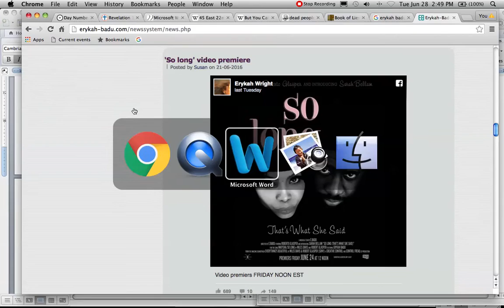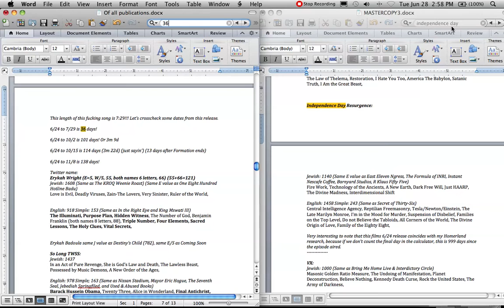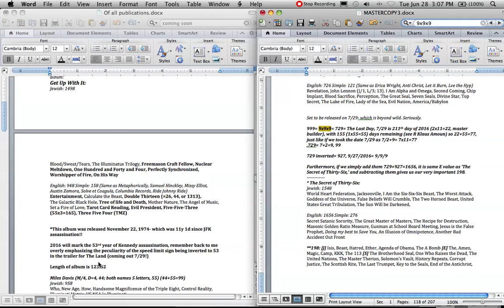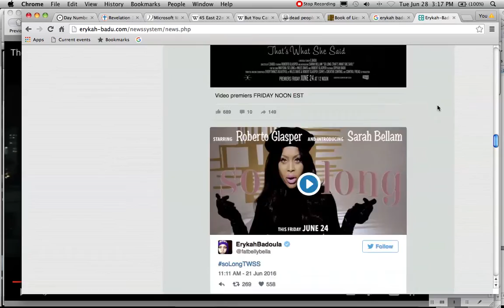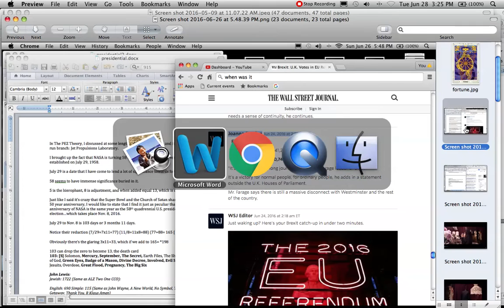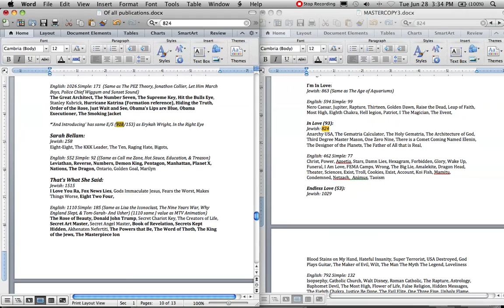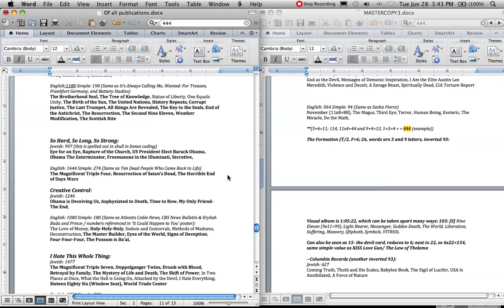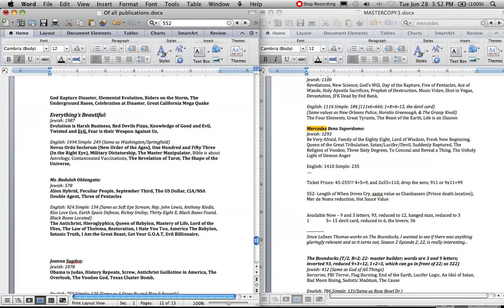So Long (Maiysha) Occult Symbolism Exposed, 7/29, Brexit, Illuminati Assassination Plot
Might have forgotten to throughly go over 'Ballad of Dorothy Parker' info, please see Pt. II of Egypt Air for original walkthrough, otherwise:

The Ballad of Dorothy Parker:
Jewish: 1145
Writing, Corrupted Thoughts, The Key to Alchemy, Two One, A Wonderland

English: 1560 Simple: 260
The Thirteenth Tarot Card, Thelema/Astrum Argentum E, Anthropophagist United, National Public Radio Hit Job, Twenty Third Prime (=83), International Business

Dorothy Parker (D=4, P/7, 4+7=11; names are 7 and 6, so 7+6=13, death card, reduces to 4, which would give us 114 or 11x4=44):
Jewish: 928 (Same as Mayor Eric Hogue)
Legion of Beelzebub, One Zero Three (Hello), The Aquarius Gods Age, Terminator/Nuclear Bomb, Evil Heart, Eighty Six

English: 1044 Simple: 174 (Same as The Wait is Over, Walk with me Lord)
New World Order, Jeremiah Nine Eleven, Alien Human Contact, The Age of Aquarius, Across the Abyss, The Royal Secret, Portland Oregon (letters 8 6), Secret Societies, Terrorist Obama, Seven Thunders

47. Dorothy:
Jewish: 692
The First Crack in the Dam (again and again)

English: 630 Simple: 105 (Same as Roberto Glasper, Days Later, Rick Rubin/ 635 same J value as Shuter’s Hill & TMZ)
Nine Eleven, Zionism, Sudden Death, Light Bearer, The World, Masonry, Qliphoth, VITRIOL,